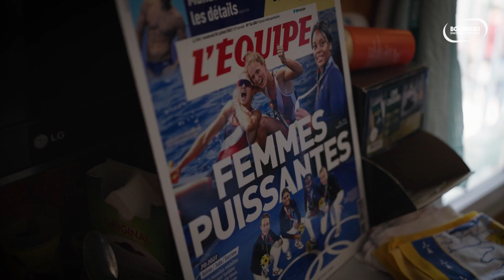Claire Bové dans son club de cœur | Bouygues Energies & Services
🚣‍♀️ Aujourd'hui, Claire Bové, championne de France d'aviron 2023, dont Bouygues Energies & Services est fier d’être partenaire, nous emmène au club d'aviron de Mantes-la-Jolie, son "club de cœur".

💬 "𝑄𝑢𝑎𝑛𝑑 𝑗𝑒 𝑟𝑒𝑛𝑡𝑟𝑒 𝑎𝑢 𝑐𝑙𝑢𝑏, 𝑗'𝑎𝑖 𝑙'𝑖𝑚𝑝𝑟𝑒𝑠𝑠𝑖𝑜𝑛 𝑑𝑒 𝑟𝑒𝑡𝑟𝑜𝑢𝑣𝑒𝑟 𝑐𝑒 𝑠𝑜𝑢𝑓𝑓𝑙𝑒 𝑑'𝑎𝑖𝑟 𝑓𝑟𝑎𝑖𝑠 𝑞𝑢𝑒 𝑗'𝑎𝑣𝑎𝑖𝑠 𝑞𝑢𝑎𝑛𝑑 𝑗'𝑎𝑖 𝑐𝑜𝑚𝑚𝑒𝑛𝑐𝑒́ 𝑙'𝑎𝑣𝑖𝑟𝑜𝑛."

💙 Un moment suspendu et ressourçant, à l'écart du tumulte de la compétition, où Claire nous ouvre les portes de son histoire, de sa famille et de son vécu.

Partagez ce retour aux sources avec Claire en visionnant la vidéo